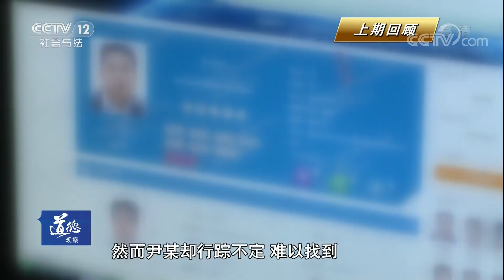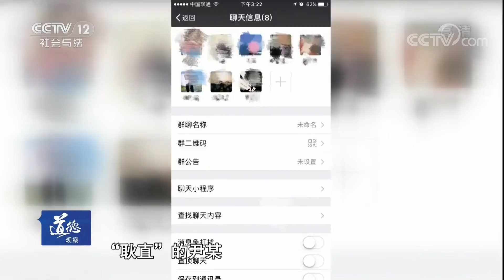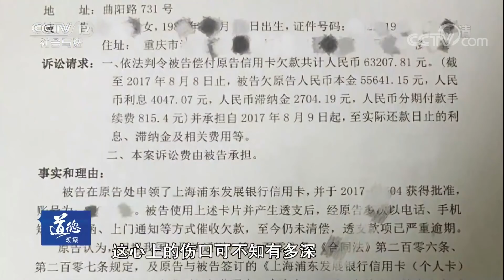《道德观察(日播版)》 20180417 我的不高不帅男友（下） ：男人用不同的身份 诈骗女性钱财| CCTV社会与法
本期节目主要内容： 她感觉自己被骗了，同一个男人不同的身份，同时和三个女生交往，而且情感纠纷都跟钱扯上了关系，这是一个美好的爱情故事，也是一个残酷的情感事故。